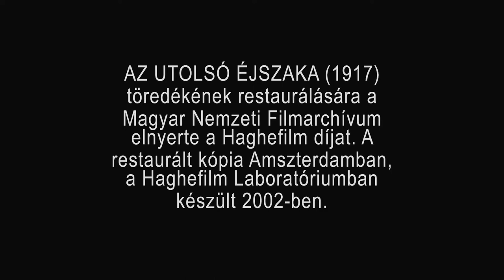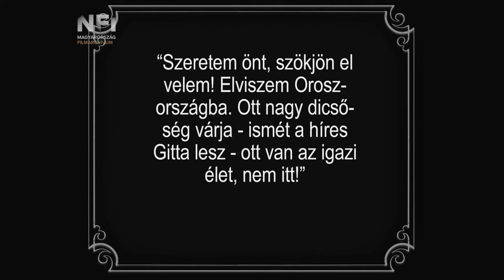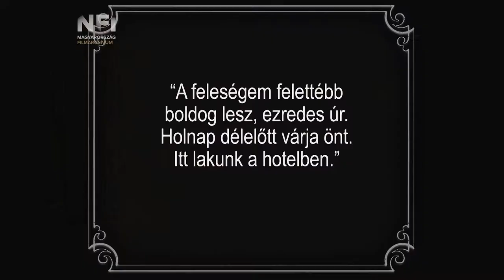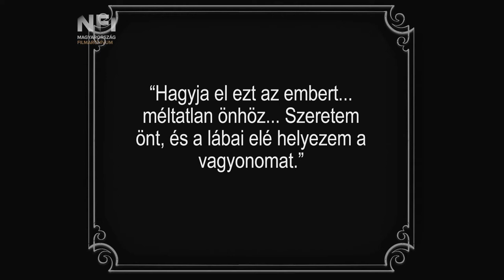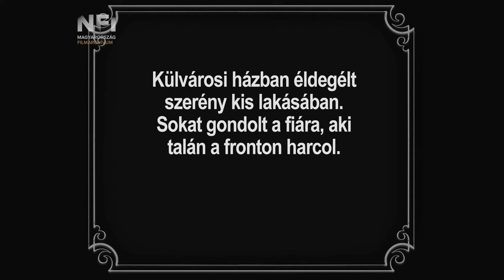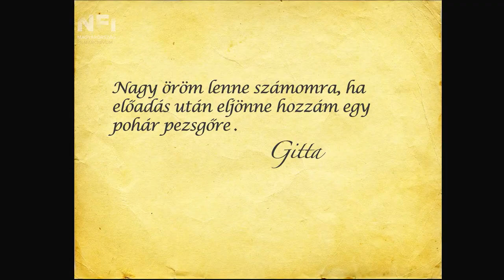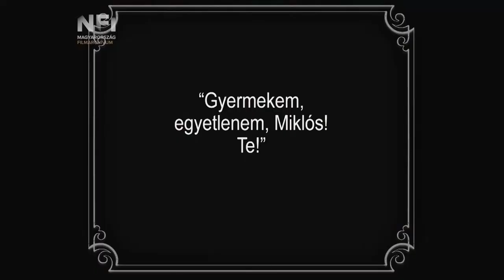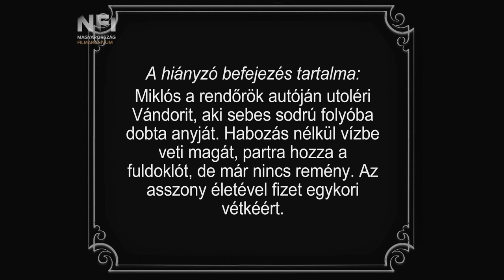Az utolsó éjszaka (Janovics Jenő, 1917)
Egy anya elhagyja gyermekét és férjét, mert nem tud ellenállni a színpad vonzásának. A kolozsvári némafilmgyártás gyöngyszeme Berky Lilivel a főszerepben. Bővebben a filmről